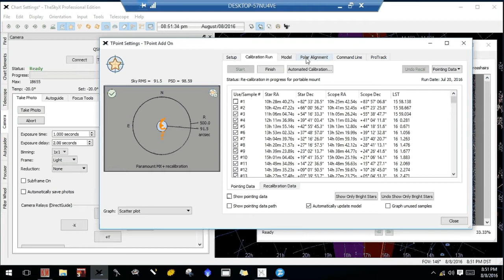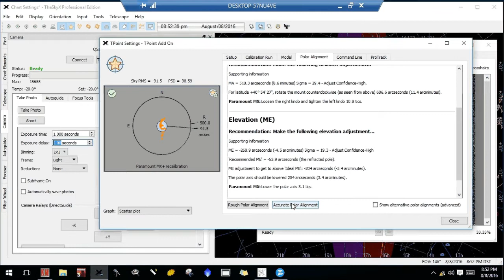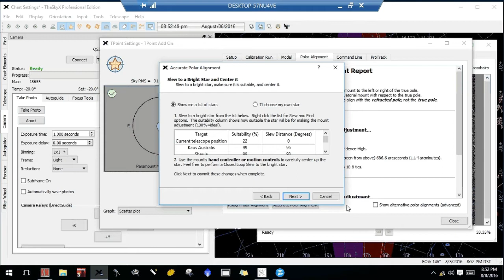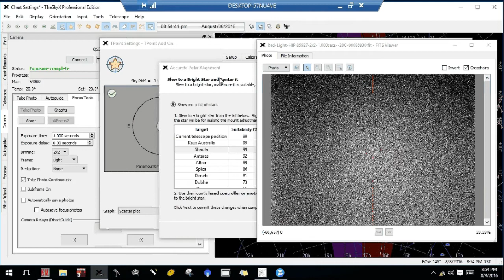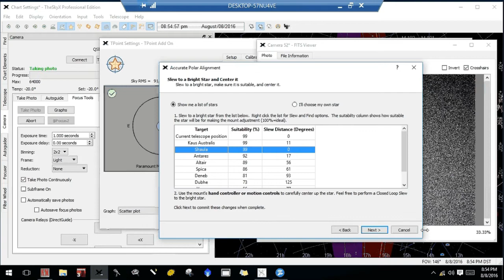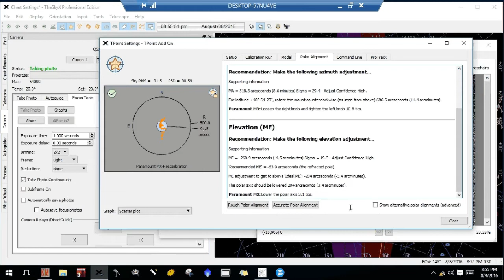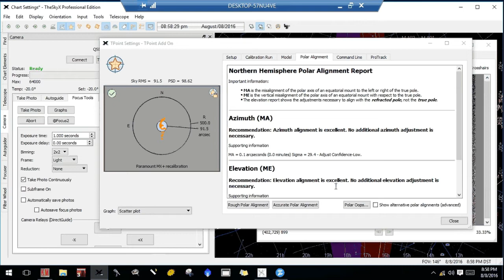SkyX Accurate Polar Alignment